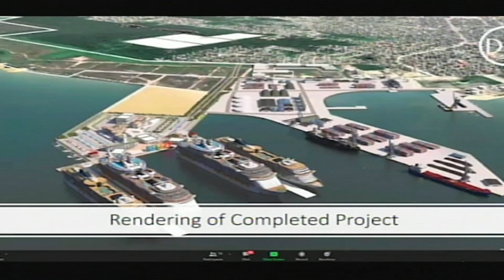Lord Ashcroft Explains Waterloo Proposal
Last week, the environmental community came out swinging at the Department of Environment which granted environmental clearance to David Gegg’s Port Magical.  They said that Magical will have negative environmental impact, particularly when taken in context with other proposed cruise ship ports. Among these other projects is the Waterloo Holdings proposal.  The plans include onshore berthing for large cruise ships and a bulk handling facility for imports and exports.  The project is awaiting government clearance, and today Lord Michael Ashcroft addressed the economic benefits for Belize City and identified the majority stakeholders in the project. He also responded to a major concern of environmental activists, saying there will be no offshore waste disposal.